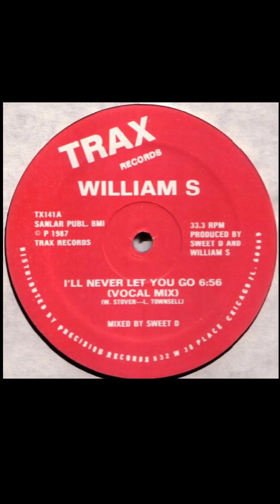William S "I'll Never Let You Go" Vocal Mix 1987